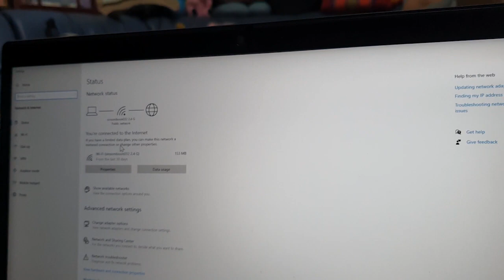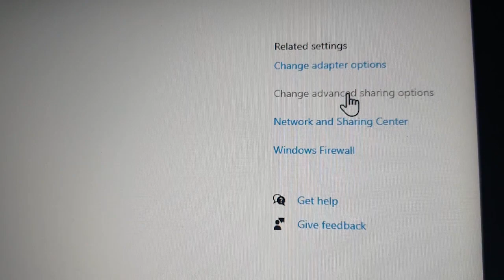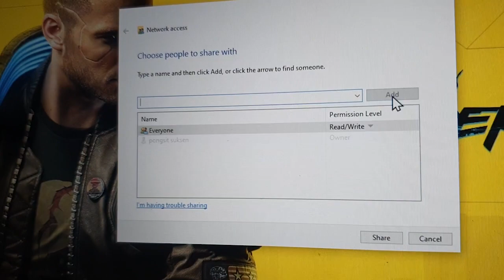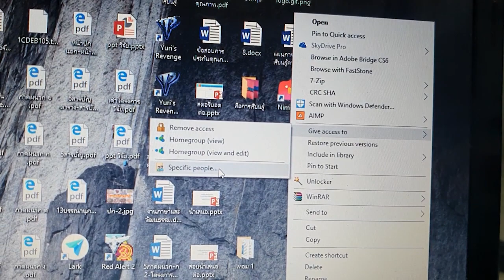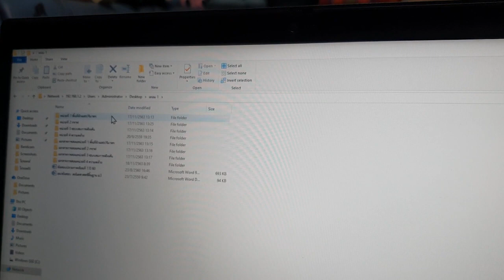สอนวิธีแชร์ข้อมูลระหว่างคอม 2 เครื่อง ผ่านสาย LAN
-ถ้าชอบคลิปแบบนี้ก็อย่าลืม กดไลค์ กดแชร์ เพื่อเป็นกำลังใจด้วยนะค้าบ
-ถ้าไม่เข้าใจอะไรก็คอมเม้นสอบถามเพิ่มเติมได้นะครับ
-ถ้าอยากให้สอนเกี่ยวกับเรื่องอะไร สามารถบอกได้นะครับ
-ถ้ามีข้อผิดพลาดประการใดก็ขออภัยด้วยนะครับ